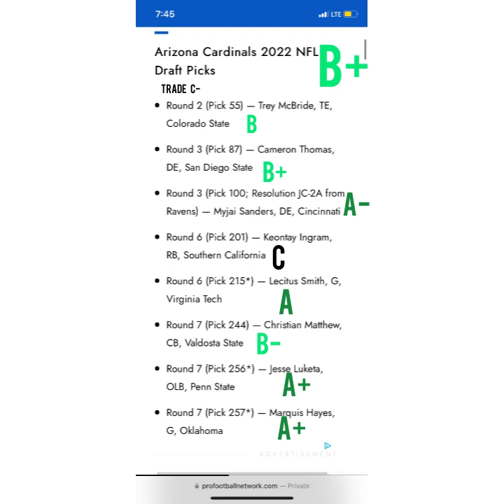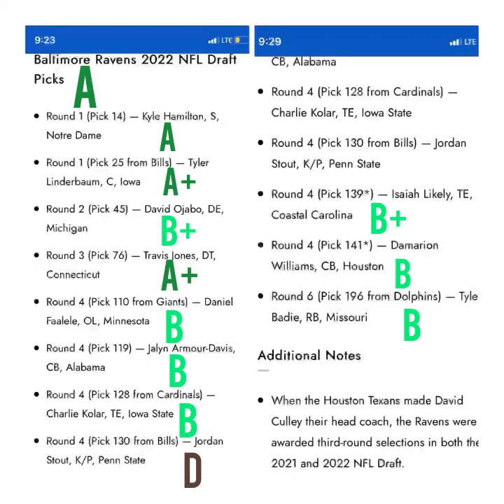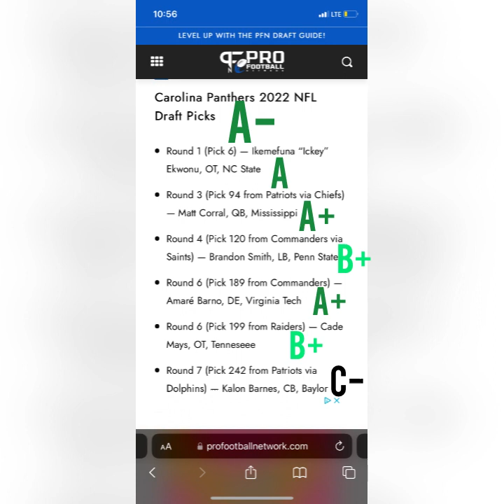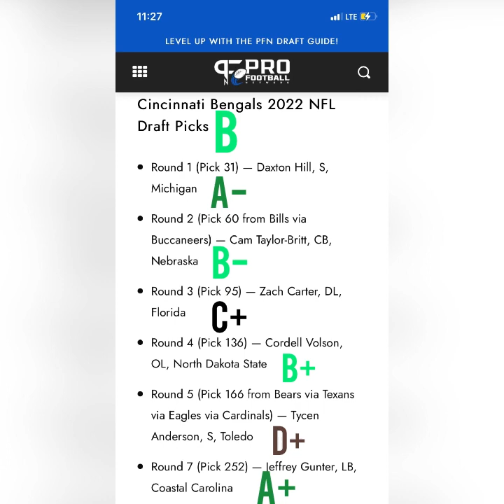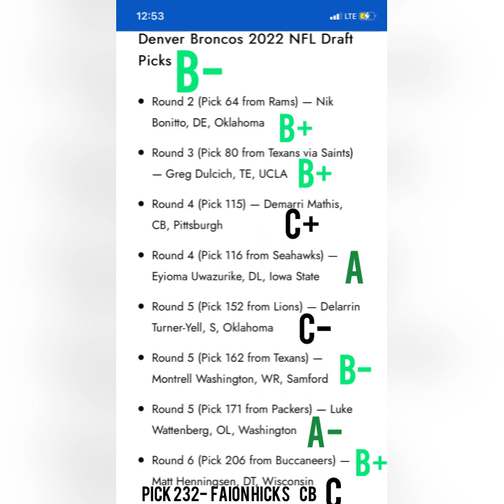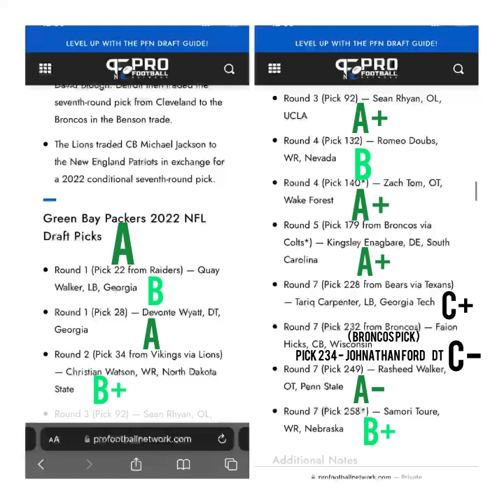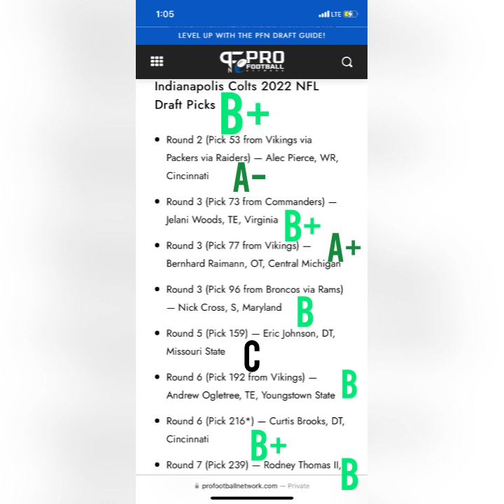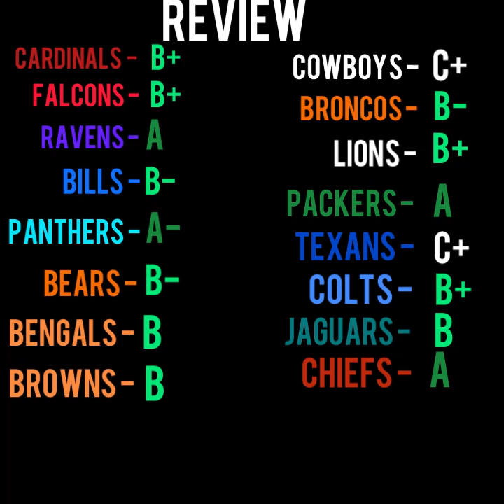Rating Every NFL Teams Draft Class! 2022 NFL Draft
This is part 1 of a two part video.

Shoutout to pro football network that’s where I got the lists of draft classes.